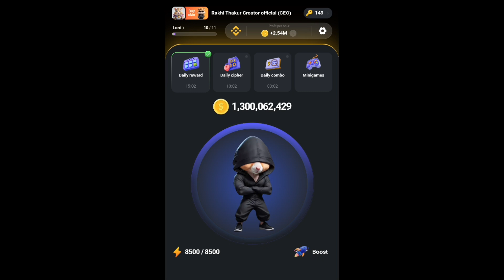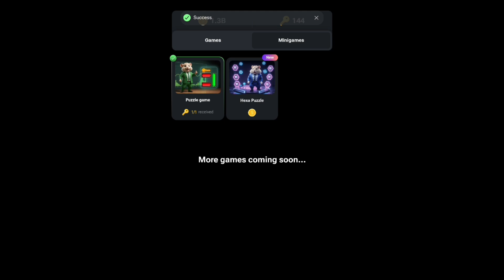Hamster Kombat mini game 7 September !! Daily cipher !! Daily combo card !! mini game solve airdrop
hamster combat
hamster kombat daily combo
hamster kombat
hamster kombat ငွေထုတ်နည်း
hamster kombat mining withdrawal
hamster combat combo
hamster combat daily cypher
hamster kombat best cards
hamster combat bike ride
hamster kombat binance
hamster combat bike game
hamster combat btc
hamster combat bonus
hamster kombat binance withdraw
hamster kombat bike ride code
hamster combat beginner
best way to mine hamster kombat
hamster kombat best exchange
bike ride 3d hamster kombat
btc hamster combat
burj khalifa hamster kombat
best wallet for hamster kombat
hamster kombat best card
bike ride hamster combat code
hamster kombat buy skin
hamster combat boots
hamster kombat cipher today
hamster combat card
connect hamster kombat to ton wallet
morse code hamster kombat
code bike ride hamster combat
hamster kombat today combo
hamster combat cards
hamster kombat coin
hamster combat daily cypher today
hamster combat daily